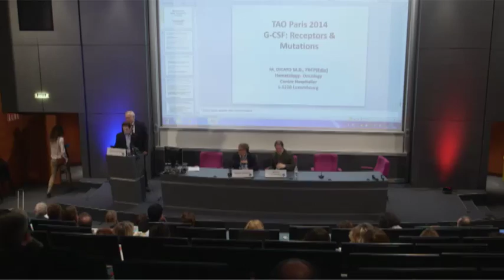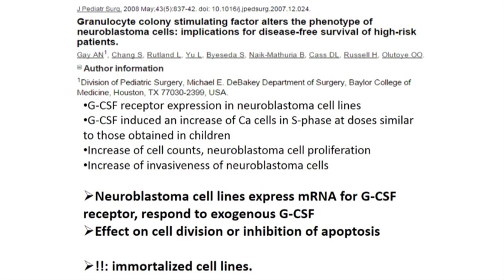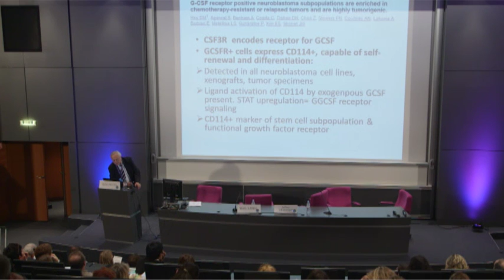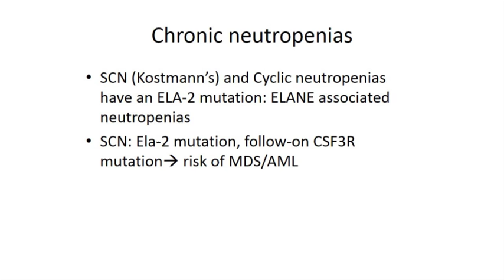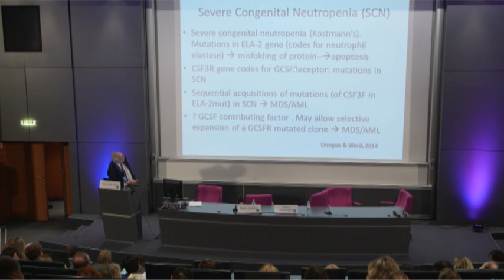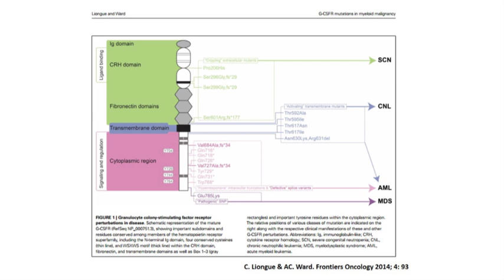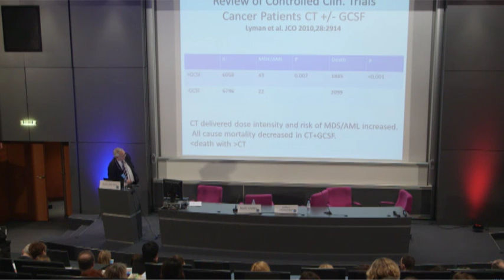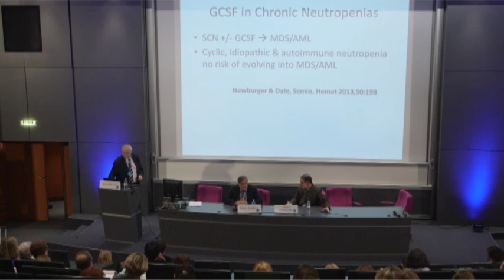G-CSF: Receptors & Mutations - Mario Dicato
- Chronic Neutropenias and long-term GCSF Therapy
- Severe Congenital Neutropenia (SCN)
- GCSF & GCSFR in Neuroblastoma